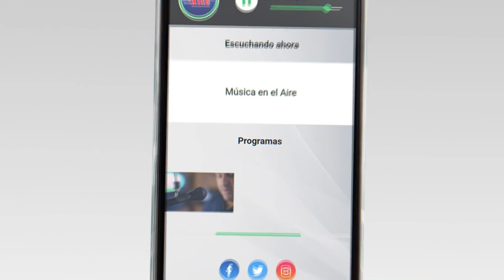¿Conocés Centro Umay en Juan Lacaze?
Desde hace varios meses comenzó a funcionar en Juan Lacaze, Centro Umay. Una clínica en la que un grupo de profesionales proponen un abordaje interdisciplinario, generando un espacio integral para el desarrollo y el aprendizaje saludable. Diagnóstico y tratamiento para Niñ@s, Adolescentes y Adultos. Psiquiatría Pediátrica (Niñ@s y Adolescentes). Psicología, Psicomotricidad, Fonoaudiología, Terapeuta Ocupacional, Fisioterapia, Psicopedagogía, Maestra especializada en dificultades del aprendizaje. También brinda apoyo pedagógico, asesoramiento médico, Orientación Vocacional, Psicotécnicos laborales y Talleres terapéuticos. La Dirección Técnica está a cargo de la Dra. Gimena Tambasco. MÚSICA EN EL AIRE visitó Centro Umay y dialogó con la Directora General, La Licenciada en Psicología Niccoll Mures.